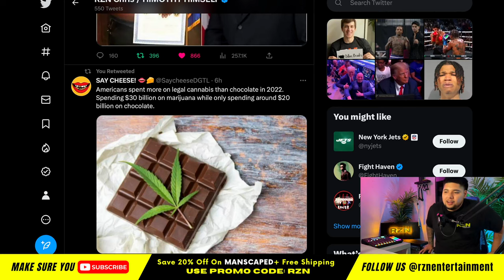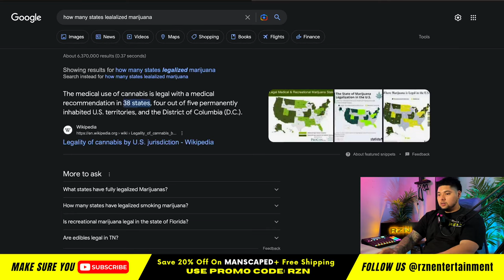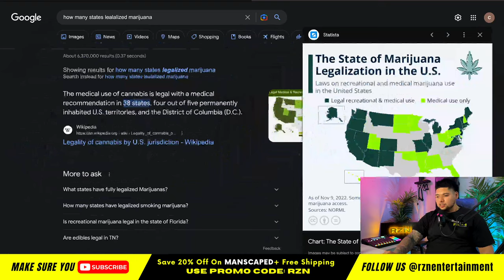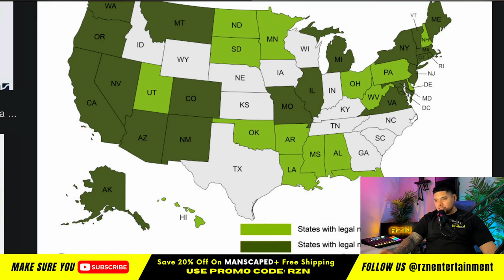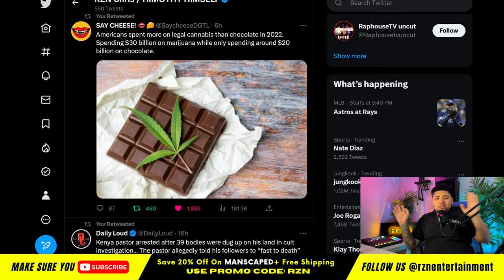People spent more money on WEED rather than CHOCOLATE in the USA in 2022 | $10B Difference!!